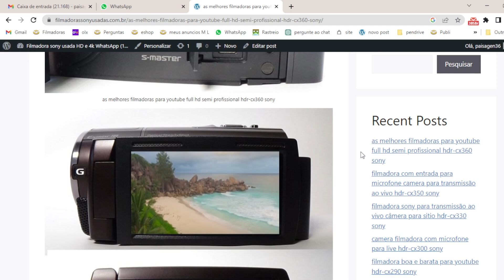as melhores filmadoras para youtube full hd semi profissional hdr-cx360 sony